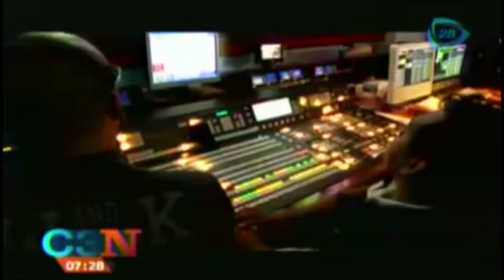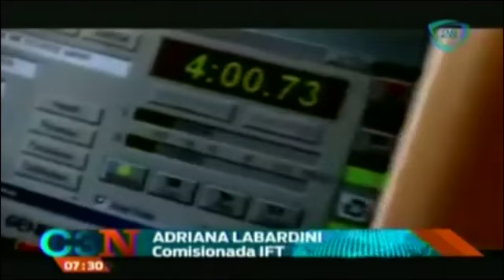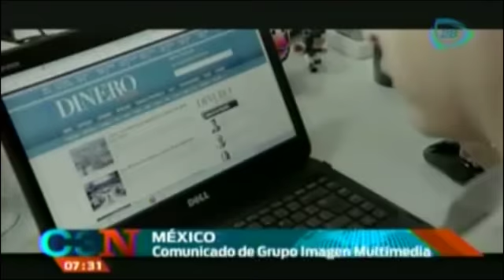Cadenatres y Grupo Radio Centro ganan la licitación para TV abierta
El Instituto Federal de Telecomunicaciones (IFT) dio a conocer el fallo sobre la licitación de dos cadenas nacionales de televisión abierta,  con el cual se declaró ganadores a Cadenatres y Grupo Radio Centro.

12 de febrero 2015
* TE RECOMENDAMOS ESTE VIDEO: